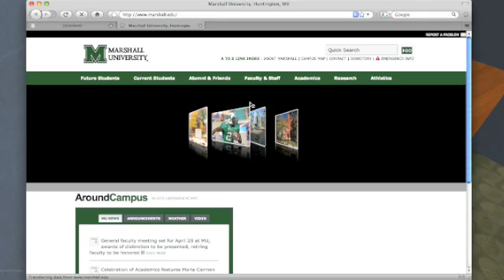Secondlife Campus of Marshall University STEM Academy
STEM Academy- Science Technology Engeneering and Math on the campus of Marshall University in Huntington WV. Where education is only limited by our digital imagination